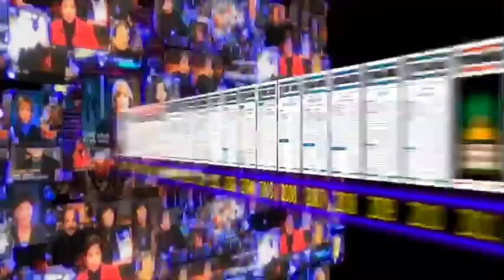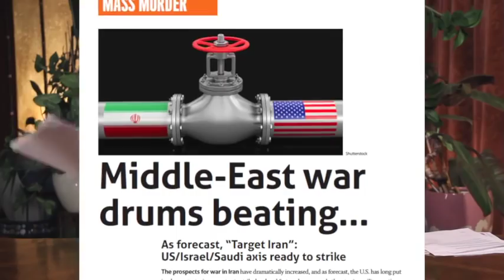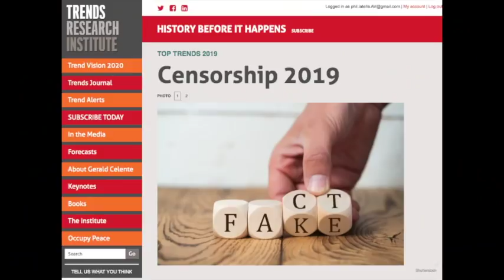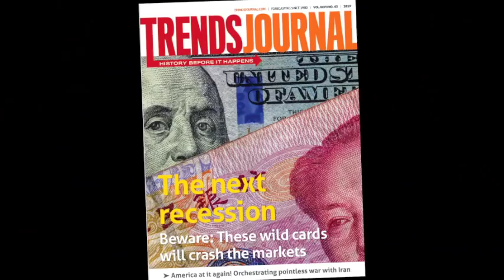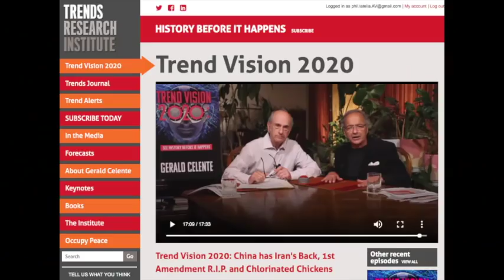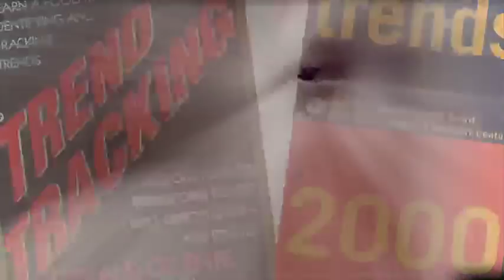Markets Slump? Get Ready for War